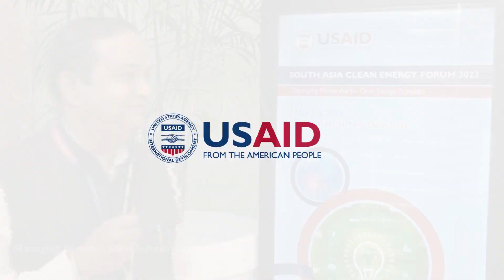At SACEF 2023, Balawant Joshi, Idam Infrastructure Advisory, stresses on need for South Asian forums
Balawant Joshi, MD, Idam Infrastructure Advisory, talks about the need for forums such as SACEF as places to exchange ideas, case studies, best practices, and more in South Asia's clean energy space.

USAID, through its flagship clean energy program the South Asia Regional Energy Partnership (SAREP) and its coordination and communication platform South Asia Regional Energy Hub (SAREH), organized the region’s first clean energy conference, South Asia Clean Energy Forum (SACEF) from May 2 to 4, 2023, in New Delhi, India.

The forum brought together South Asia’s clean energy community to discuss the challenges, opportunities, and pathways to scale up and accelerate the clean energy transition in the region.